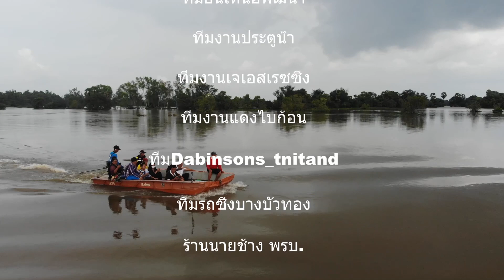เสี่ยมอส เพื่อนพิมลราช ช่วยน้ำท่วมอุบลราชธานี มหานครออนทีวี เอกโต๊ะจีนเมืองนนท์ ครัวเชฟจิตอาสา